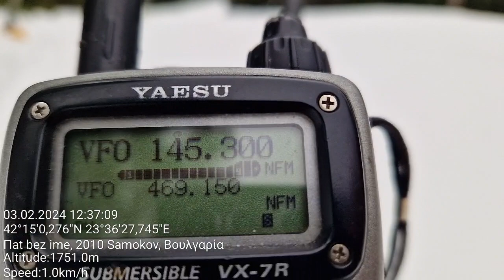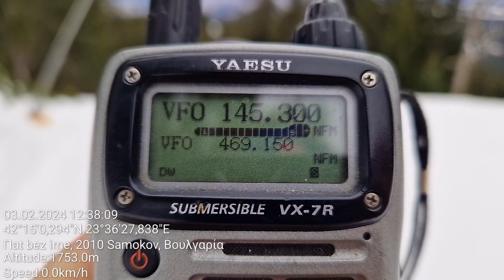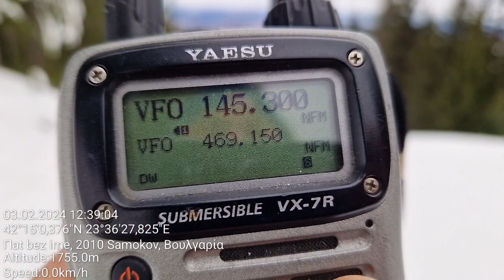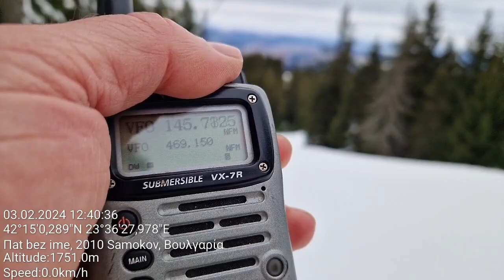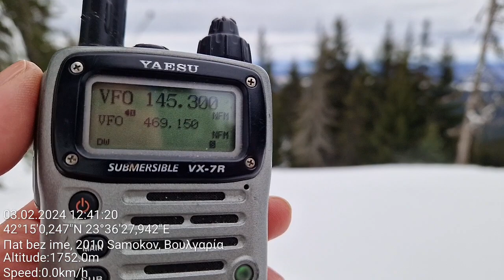HAM radio - RO & BG chatter on the same frequency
Location: above Borovec winter resort, SW Bulgaria
Rx: Yaesu VX-7R

145,300 - daily chatter from Sofia(here some users speak almost nonstop) and Romanian users

Distance to Sofia is +- 55 km and to Romania is above 200 km